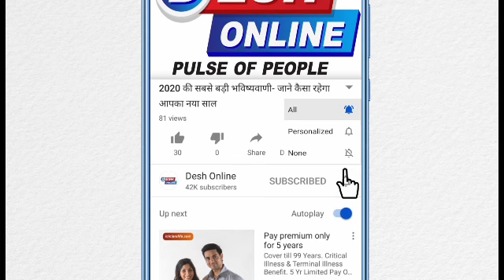भारत में चुनाव लड़ने वाली पहली महिला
The year was 1930. At that time Kamaladevi Chattopadhyay was 27 years old. He got the news that Mahatma Gandhi would start 'Salt Satyagraha' through Dandi Yatra. After which salt will be made on the sea side across the country. But women will stay away from this movement.
Mahatma Gandhi had decided to play the role of women in the movement to spin spinning and siege of liquor shops, but this thing was knocking Kamaladevi.